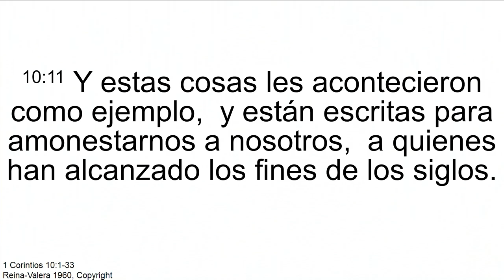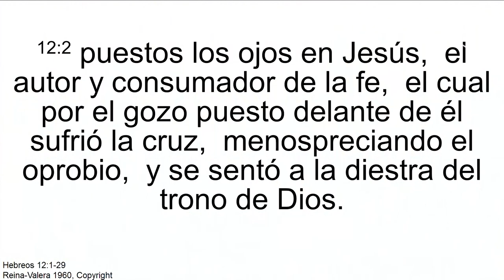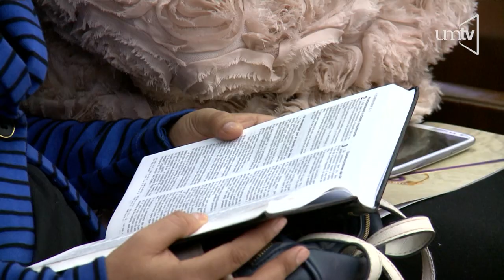"Un legado en nuestras manos" Dr. Alberto Tim